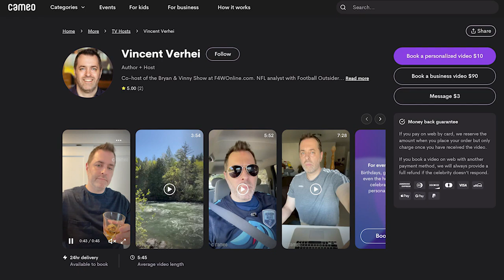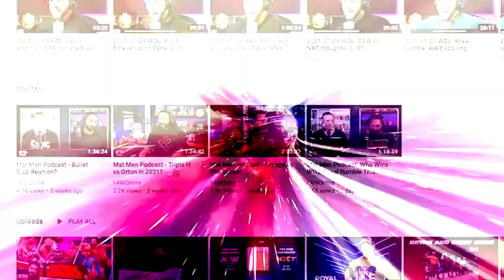How the Iron Sheik became WWE Champion: Wrestling Observer Radio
Dave and Garrett discuss The Iron Shiek's short run as WWE Champion. [June 9, 2023]